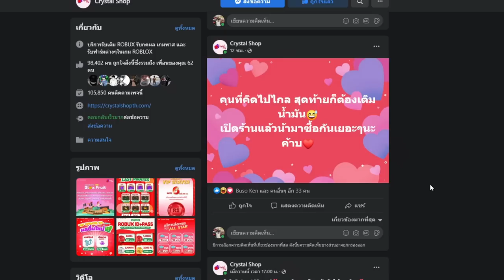Blox Fruits : ผลเสือ 2 ตัวในเซิฟเดียวไล่ตบคนทั้งเซิฟ จนโดน พิมพ์ EZ ใส่งานนี้หัวร้อนหนัก!!